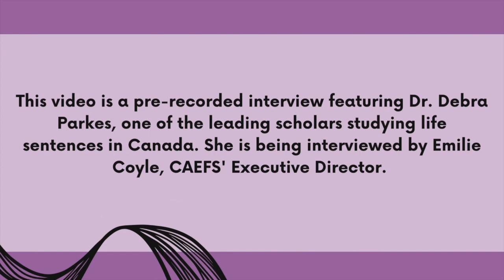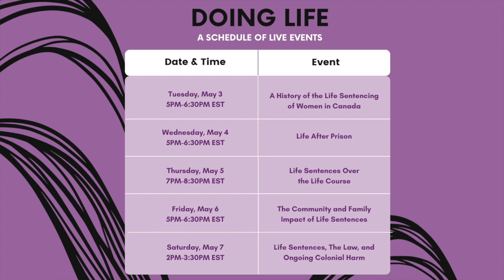Doing Life: A Feminist Abolitionist Perspective, with Dr. Debra Parkes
Join CAEFS' executive director, Emilie Coyle, in conversation with Dr. Debra Parkes. Dr. Parkes is one of the leading scholars studying life sentences in Canada. Together, they discuss why life sentences are a feminist issue, the realities and histories of life sentences in Canada, what changes can lead us towards the abolition of life sentences.

French subtitles are forthcoming - please check back soon.

Joignez-vous à la directrice générale de l'ACSEF, Emilie Coyle, pour une conversation avec le Dr Debra Parkes. Dr. Parkes est l'une des principales chercheuses qui étudient les peines de vie au Canada. Ensemble, elles discutent des raisons pour lesquelles les peines d'emprisonnement à vie sont une question féministe, des réalités et de l'histoire des peines d'emprisonnement à vie au Canada, des changements qui peuvent nous mener vers l'abolition des peines d'emprisonnement à vie.

Les sous-titres français sont en cours de réalisation - revenez bientôt.